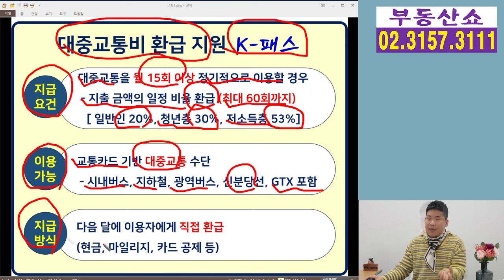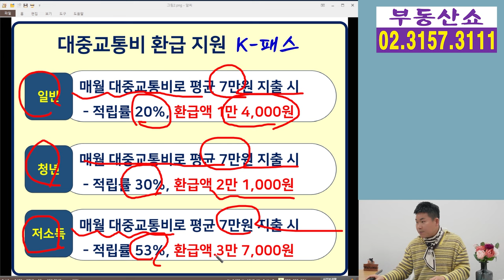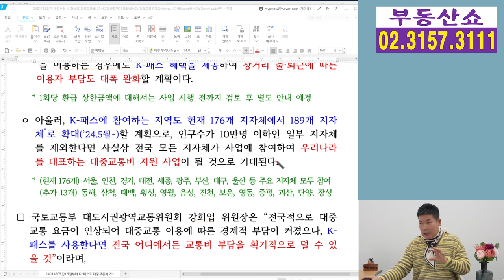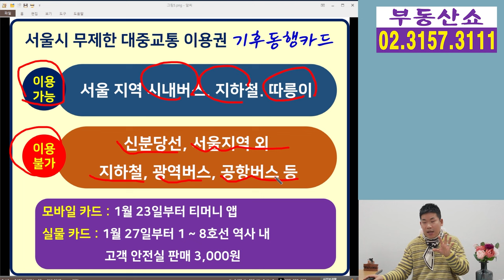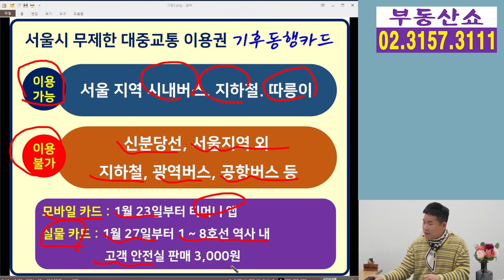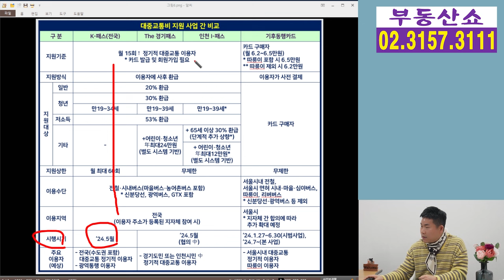대중교통비 최대 53% 환급, K 패스 나온다! 기후교통카드는 무제한 이용! 모르면 진짜 손해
정부가 시민들의
교통비 부담을 줄여주기 위한 교통카드,
이른바 K-패스를 계획보다 빨리 출시합니다.
기존 알뜰교통카드의 불편사항은 개선하고,
혜택은 더 늘렸다는데요, 세부내용 알아보겠습니다.